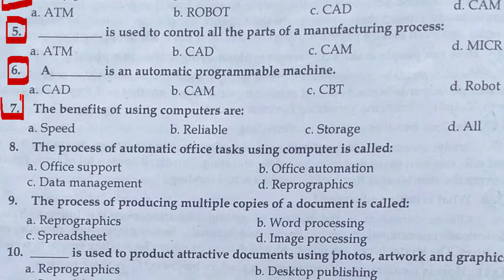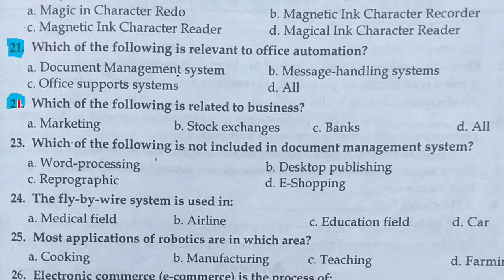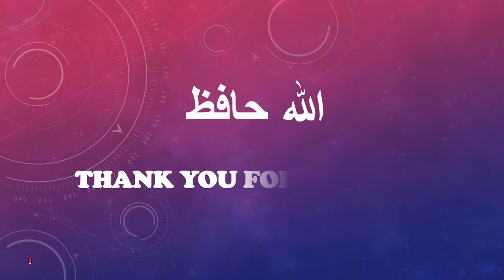MCQs || Chapter No 04 || ICS Computer Science Lecture Inter Part 1 || ICS 11th Class "F.A IT"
online computer science lecture ICS
online computer science lecture inter part 1
first year computer science in urdu
first year computer science subjects
ics part 1 computer lectures chapter 1 in urdu
fsc computer science lecture in urdu online
ics punjab text book
ics punjab text book 11th class
ics lectures sajjad tv
You can join WhatsApp computer science group.
WhatsApp link of the group Computer Science MCQ for JOBS